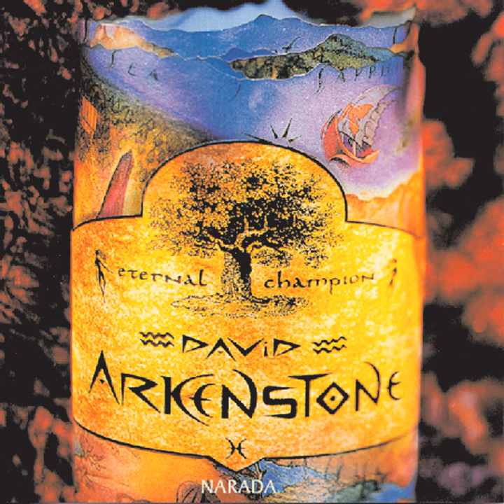From The Forge To The Field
From The Forge To The Field · David Arkenstone · Kostia

Eternal Champion

Associated  Performer, Flute, Keyboards, Whistle, Accordion, Voices, Mandolin, Fretless  Bass, Acoustic  Guitar, Percussion, Electric  Guitar, Producer: David Arkenstone
Associated  Performer, Piano, Keyboards, Voices, Unknown, Other, Producer: Kostia
Associated  Performer, Drums, Percussion: Danny Chase
Studio  Personnel, Mixer, Engineer: Gary Epstein
Studio  Personnel, Asst.  Recording  Engineer: A.L.Williams
Studio  Personnel, Asst.  Recording  Engineer: James McIlvery
Studio  Personnel, Asst.  Recording  Engineer, Engineer: Steve Chase